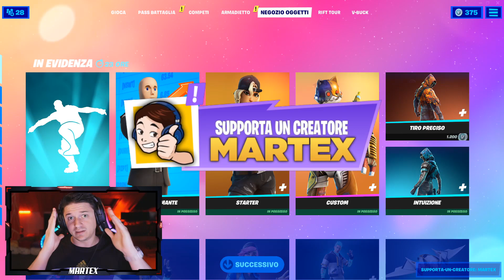HO PRESO L'EMOTE GRATIS DI ARIANA GRANDE "XOXO" SU FORTNITE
Ogni volta che lo utilizzerai, io guadagnerò una piccola parte di quello che hai speso, grazie infinite se lo farai!

🎮 Le mie PERIFERICHE Trust Gaming:
- Sedia RGB
- Asta Microfono